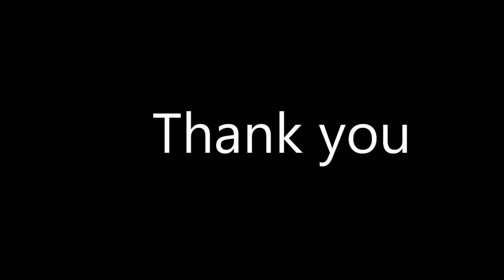2 OCTAVE STRINGS PLAYED IN GUITAR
Hi. This is a demonstration melody to show how to play 2 octave strings by using guitar and guitar processor. The guitar playing techniques are basically same while playing but to get strings effect, lead and rhythm has to be played together. So it is a mix playing between Lead guitar and Rhythm guitar. Sometimes playing has to be paused till the end chords get full gain like actual keyboard. Keep Listening.!

Scale-Dmajor

thanks